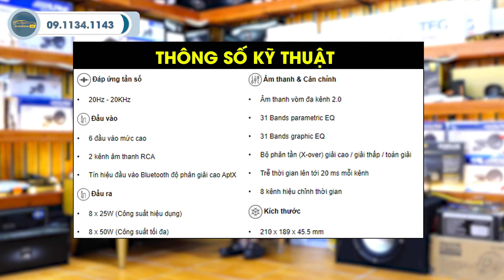Review âm ly liền DSP Alpine PXE-R600